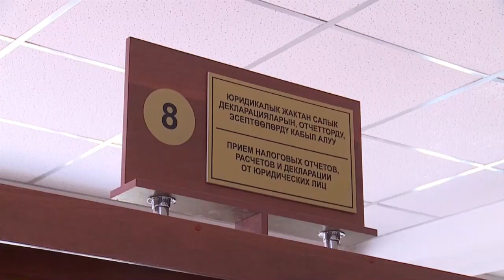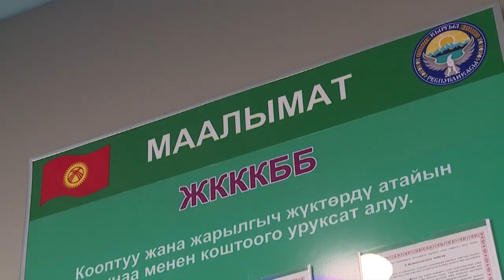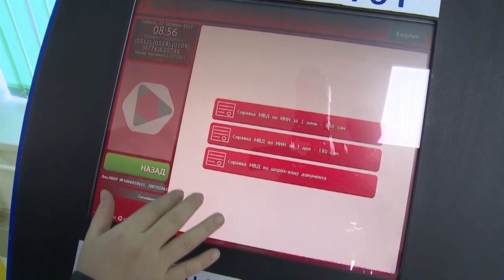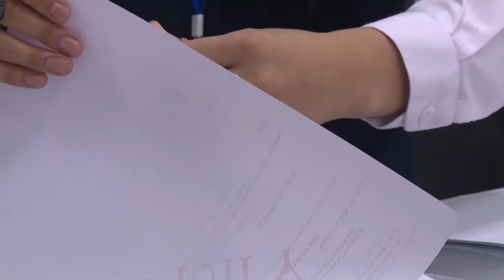На 1 сентября ГНС выдала 26 999 электронных патентов на осуществление экономической деятельности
Получение электронного патента значительно сокращает время и упрощает процесс. Раньше, для получения патента налогоплательщик сначала обращался с заявлением в офис налоговой службы. Затем налоговыми служащими определяется наличие или отсутствие регистрации для получения патента. В случае отсутствия регистрации, необходимо было заполнить форму образца 0-163. А затем после предоставления всех необходимых документов необходимо оплатить услугу в банке и после всех манипуляций необходимо принести фото и паспорт и получить патент. В настоящее время в налоговой службе существует два пути получения электронного патента. Это посредством электронного сервиса “Кабинет налогоплательщика” ГНС сайте и через электронные ID паспорта нового образца 2017 года. Получение электронного патента через Интернет упрощает процедуру налогового администрирования и создает благоприятные условия для налогоплательщиков. Также, сокращая прямые связи между налогоплательщиками и налоговиками, снижаются риски коррупции. В настоящее время нет необходимости обращаться в налоговые органы, так как патент можно получить через интернет в любое время, не выходя из дома. Оплату за патент можно произвести через терминалы и банкоматы.